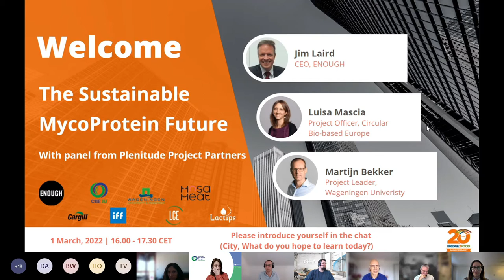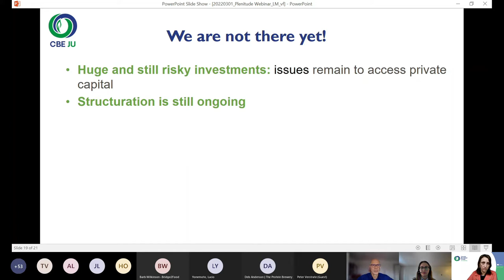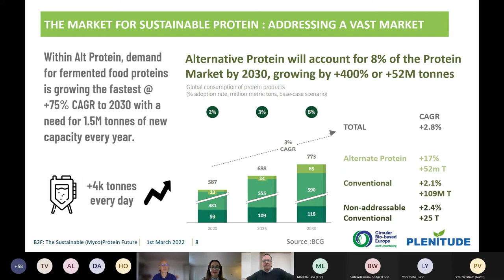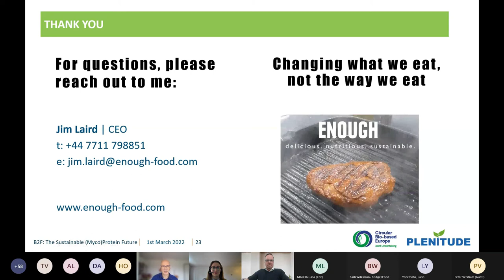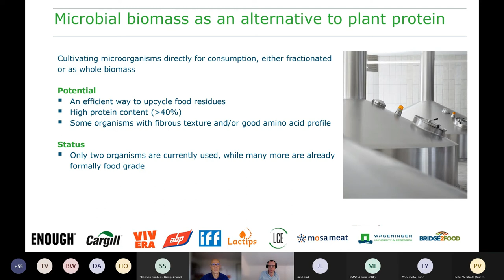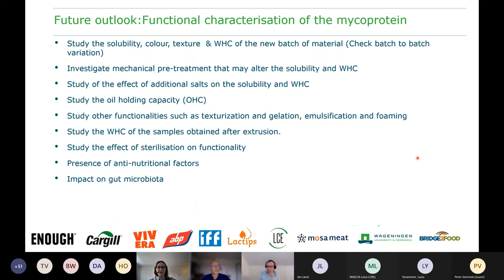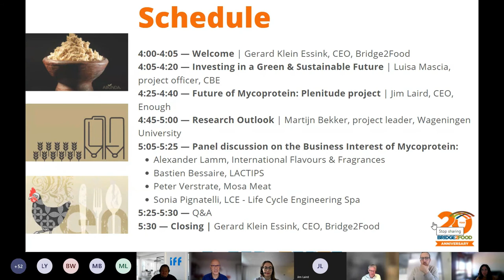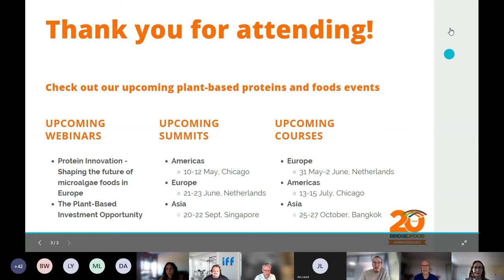Webinar The Sustainable MycoProtein Future Full video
Learn about the work of the Plenitude Project partners and gain insight into leading-edge R&D.